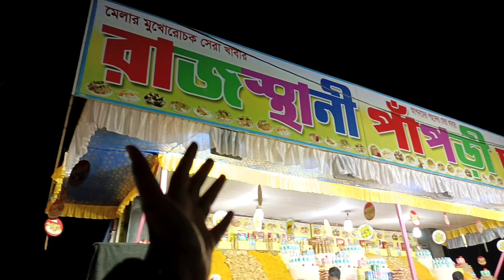ৱিষড়াৱ কোথায় কি প্যান্ডেল হয়েছে?? জগদ্ধাত্ৰী পুজো ৱিষড়া।। Bong Insane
Youtube Audio liabary